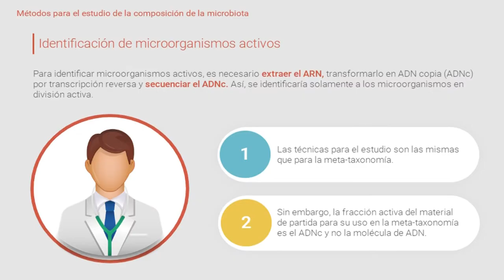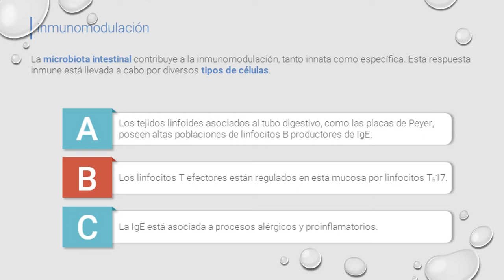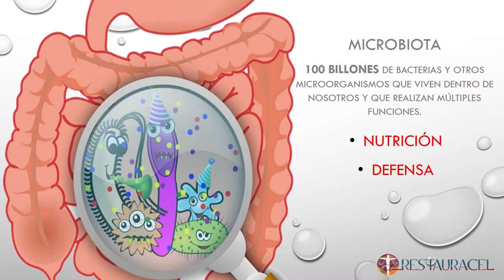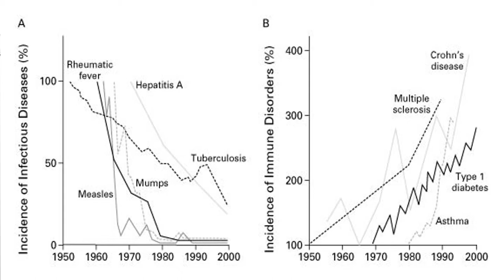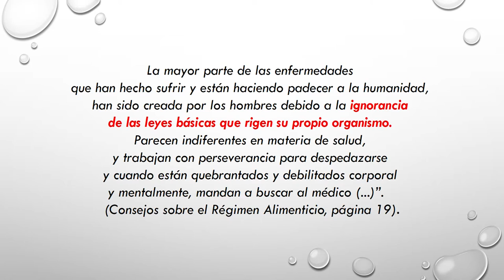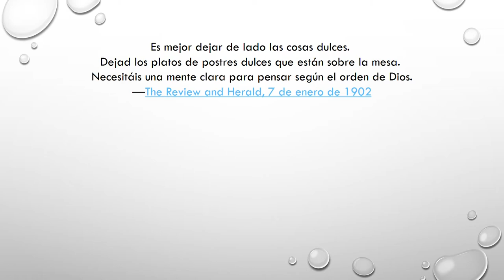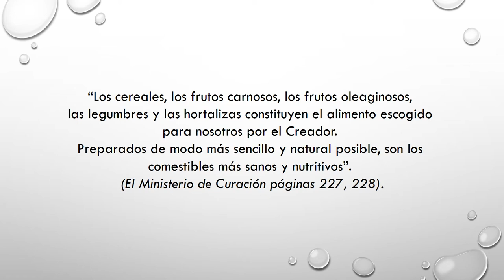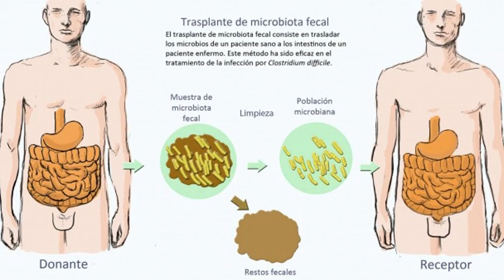Seminario de Salud - 8 Microbiota - Dr. Christian Cornejo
Seminario de Salud 2019 desde la Iglesia Universitaria con varios Doctores y expertos en los temas del Síndrome Metabólico el dia de hoy el Dr. Christian Cornejo nos da la plática acerca de la MICROBIOTA